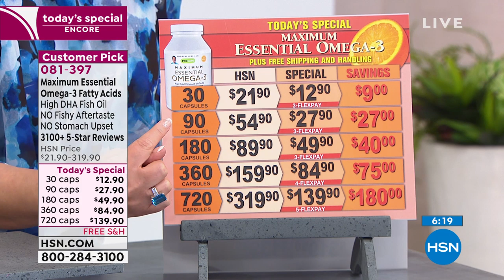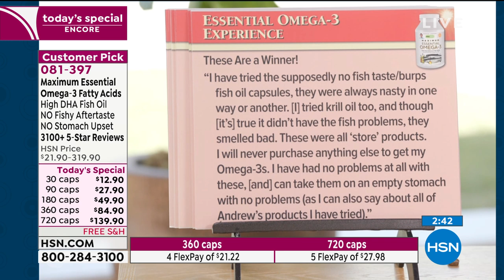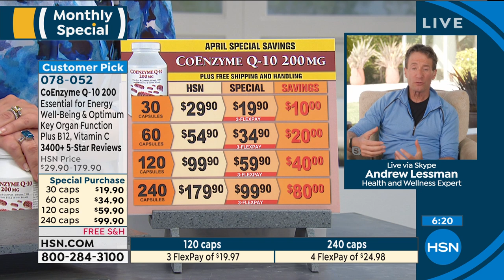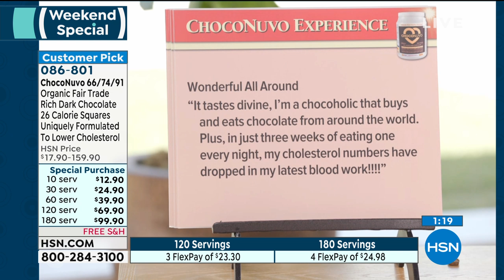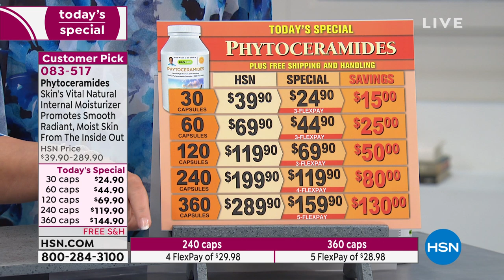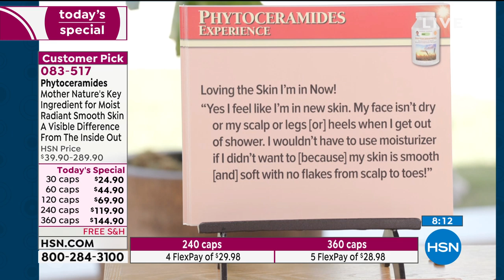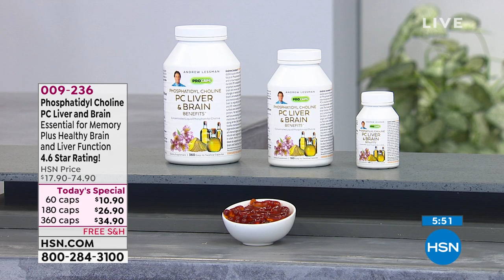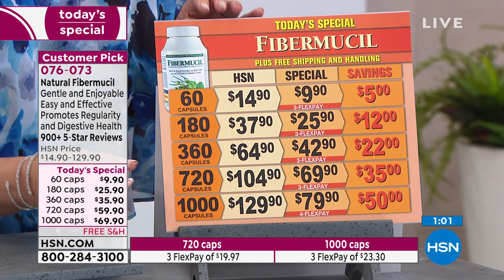HSN | Andrew Lessman Your Vitamins 05.03.2020 - 01 PM